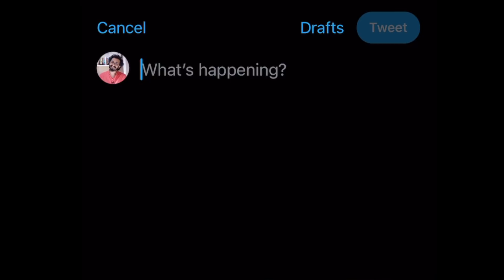FEMINISM THE SCAM! - 12 AM THOUGHTS - RJ VASHISHTH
AAJ EK BAHUT HI PHEMAS SCAM KI BAAT KARTE HAINN...